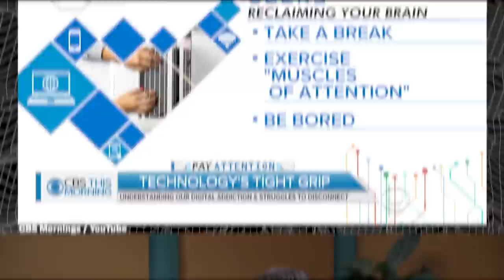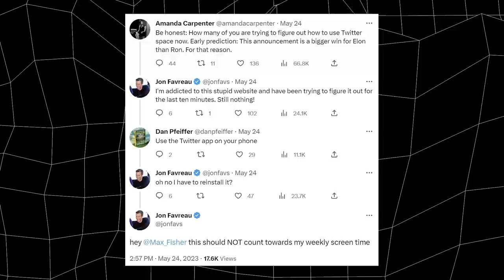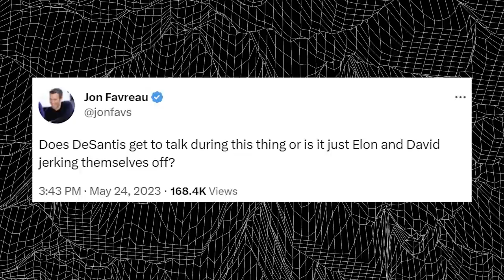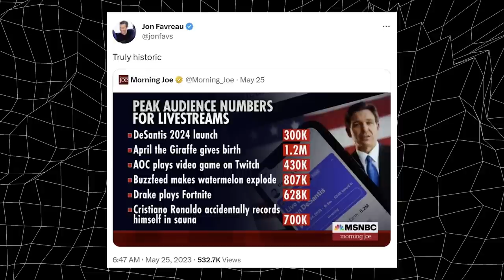Phone Addiction: Can You Have a Healthy Relationship With Your Smart Phone?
Catherine Price, science journalist and author of The Power of Fun and How to Break Up with Your Phone joins the show to close out Offline’s Unplug Challenge. After a dramatic sendoff of the Offline Chancellor, Catherine talks with Max and Jon about the effectiveness of the past month’s unplug challenges, from cold turkey to clown cases. Then she outlines how to stay broken up with your phone, and explains why the guys’ screen addictions are a symptom of a larger problem. The three conclude that a phone breakup isn’t about what you lose, but about what spending less time on your phone can help you gain.

CHAPTERS
0:00 - Intro
1:26 - Offline Challenge finale
25:52 - Ad break
30:16 - Closing out the Offline challenge
41:02 - Ad break
44:42 - Catherine Price joins!

CHOICE WORDS: Out now wherever you get your podcasts

Donate to Vote Save America’s “Fuck Bans: Leave Queer Kids Alone” fund today to help hit our $50K goal in support of organizations advocating for trans freedom in the states where right-wing politicians are targeting queer people most aggressively

Join Friends of the Pod for bonus content, exclusive access and more